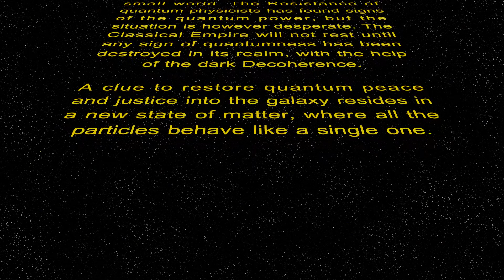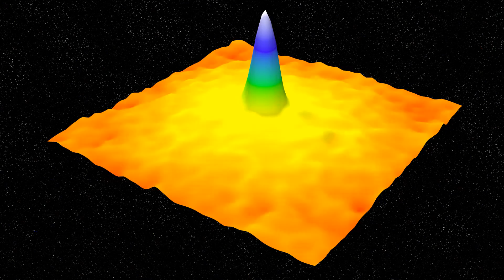Quantum Game Jam 2016: Theme Option 2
Quantum Game Jam 2016 has three optional themes, the option 2 is "Quantum Black Box". A qubit is the basic unit we rely on to develop quantum technologies, so it is important that it does what it’s told to! Immersing the qubit into a Bose-Einstein condensate can be the way. The Black Box theme seeks an answer to this crucial, and until now unsolved, research problem through gamification.